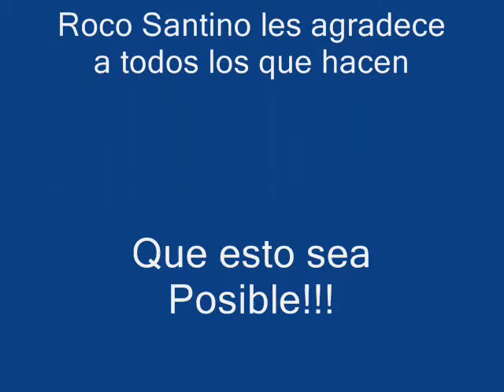Roco Santino Live Backstage Niceto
Video clip del Back de Roco Santino Live en "Divas & Divos" Niceto Club. Cancion: Me agotas me Cansas.